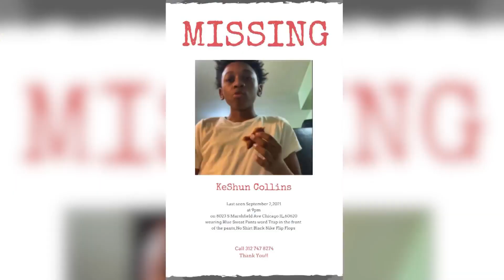Boy, 13, missing for nearly 1 month from Chicago’s South Side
The family of 13-year-old boy Keshun Collins continues their search nearly a month after the boy was reported missing.